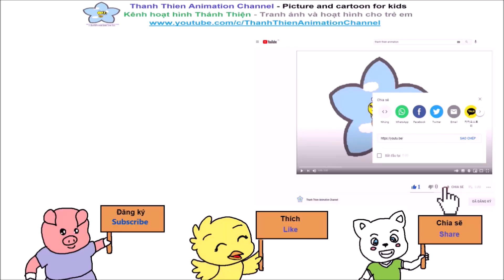Vẽ hình #127: Vẽ và tô màu Người khổng lồ xanh | Drawing and colouring Hulk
Dạy vẽ và tô màu Người khổng lồ xanh cho bé | Teaching baby Hulk drawing and colouring